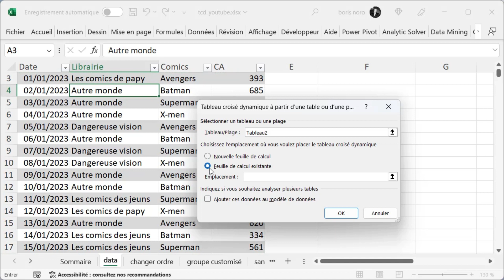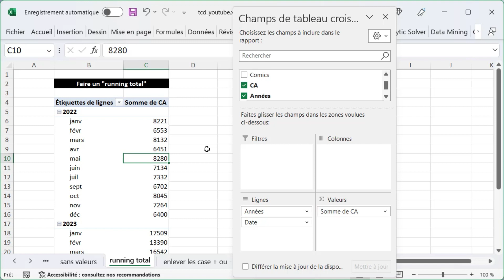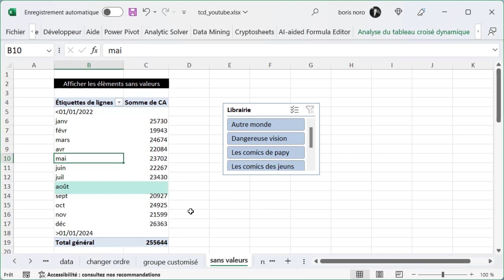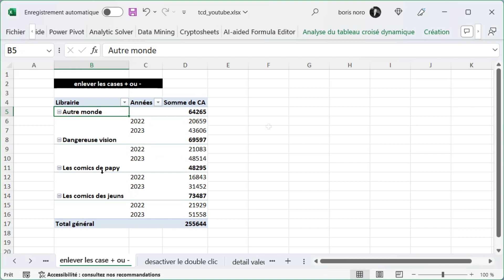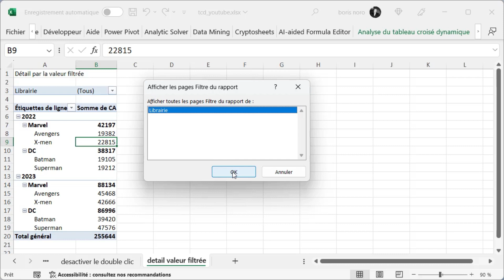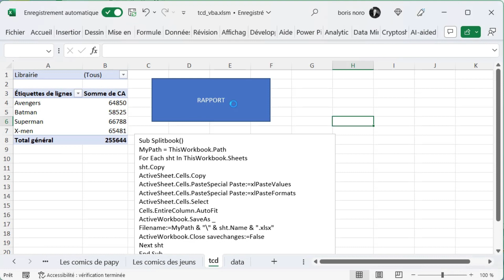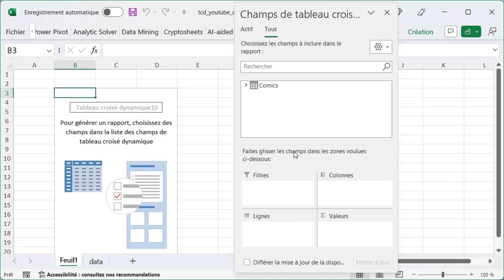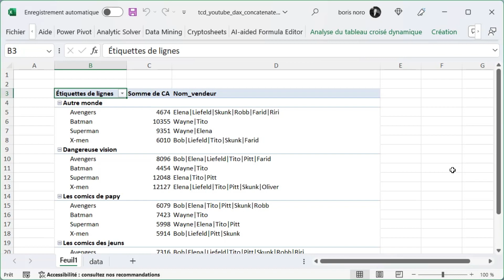Excel : Comment maîtriser les tableaux croisés dynamiques (TCD) comme un pro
Découvrez dans ce tutoriel Excel 10 astuces de pro pour gérer efficacement les tableaux croisés dynamiques (TCD). Apprenez comment personnaliser l'apparence de vos TCD, ajouter des calculs personnalisés, filtrer les données et bien plus encore. Suivez pas à pas les différentes étapes pour améliorer votre maîtrise des TCD dans Excel.

lien vers le fichier de l'astuce n°10 (Power Pivot - DAX)

00:00 intro
00:23 changer l'ordre à la volée
01:35 la suggestion de tcd
02:13 créer un total cumulé
04:12 retrouver les élèment sans valeurs
05:09 créer un groupe customisé
06:10 enlever les + et -
06:45 désactiver le double clic
07:25 onglet par valeur filtrée
08:40 créer un fichier par valeur filtré (VBA)
11:00 afficher le nom des vendeurs (DAX)